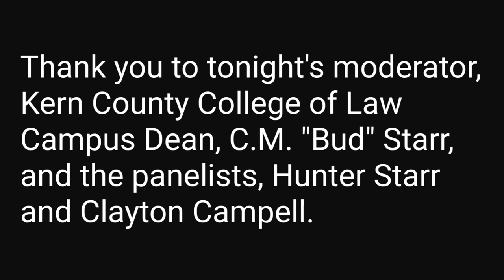Exploring Careers Criminal Law Trial Practice March 2021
Moderated by Kern County College of Law Campus Dean Bud Starr, this Exploring Careers In The Law panel discussion focuses on trial practice for criminal law practitioners.  The guest panelists for this session are Clayton D. Campbell and Hunter E. Starr.